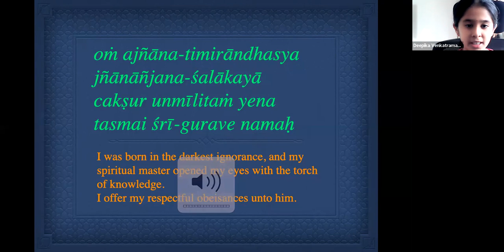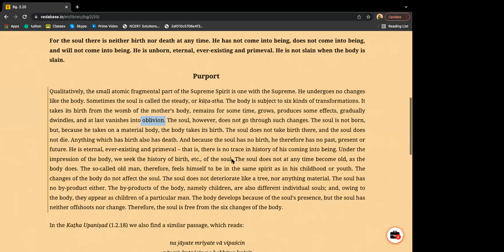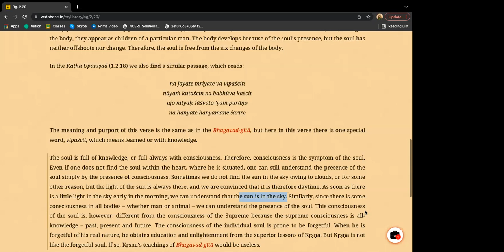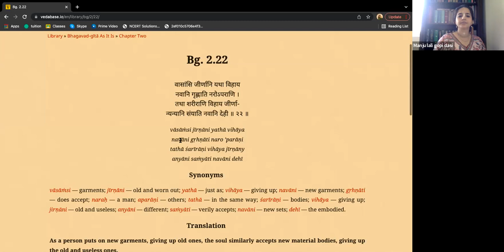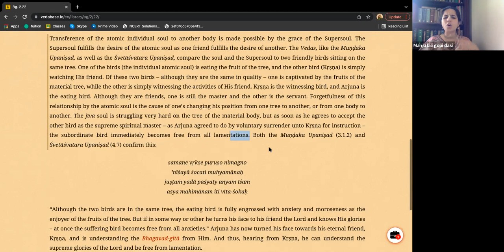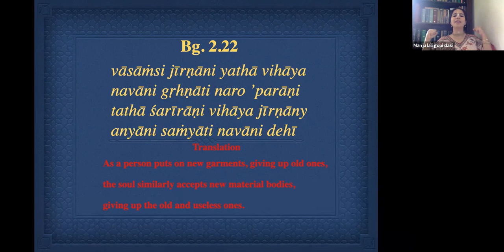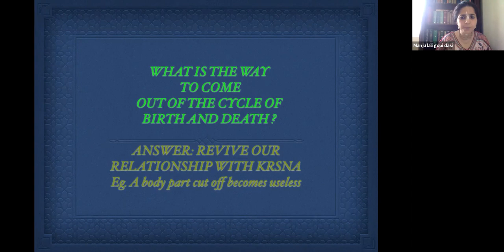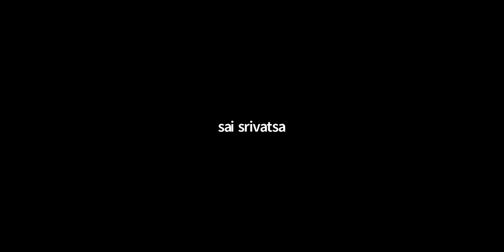ISKCON TEENS CLASS - BG 2.20 - 2.22 | 08th Jan 2022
A weekly program for teenagers presented by ISKCON Whitefield based on the teachings of 'Bhagavad Gita- As it is'.

Krishna's Kids by ISKCON Whitefield, Bangalore

🌸 General Schedule
▪️Bhagavad-gita for Teens: Every Saturday, 4:30 pm-5:30 pm (IST), 12+ years
▪️Krishna stories for Children: Every Sunday, 12 noon-1:00 pm (IST), 5-11 years

Passcode: 16108
(in case if direct meeting link is not helping you)

After registering please check your email to get the joining link.

Please join on time🙏

🎙️ Helpline numbers
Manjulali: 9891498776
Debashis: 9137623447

Yours in service,
ISKCON Whitefield, Bangalore